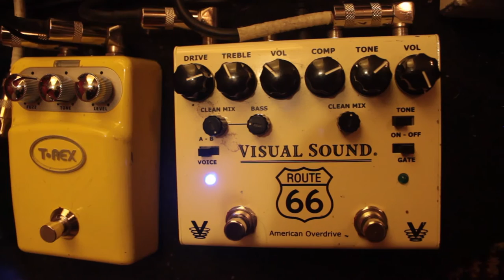WHAT'S YOUR SOUND - episode 3: Tony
In episode 3 of WHAT'S YOUR SOUND, South Philly guitarist, bassist,  and pizza wizard, Tony Aquilino of Sun Hat, Control Top, and Cloakz, shares HIS SOUND.

Tony plays an Epiphone SG and uses a Sovtek amp.*

This is Tony's gear line-up:

Boss Tu-2
Ernie Ball Volume Pedal
Marshall Regenerator
Visual Sound Route 66 American OD
Biyang Fuzz
T-Rex Tone Bug Fuzz
Boss PS-2
BBE Two Timer Dual Delay
Behringer Ultra Vibrato

*For this video Tony played out of a modded  '65 Fender Bassman over a 1x12 Celestion GT12-75. The amp was recorded with an SM57 through an ART TubeFire 8, into Logic X.